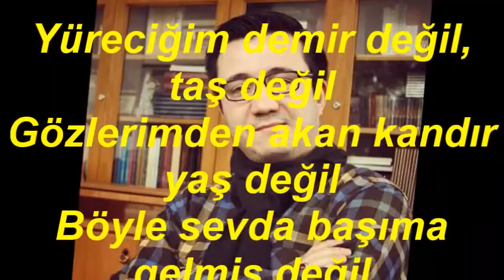İbrahim Suar ERBAY-Ayağına Giymiş Sedef Nalini (EVÇ)R.G.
SOLİST:
*İBRAHİM SUAT ERBAY*
VİDEOYU YAPAN
*RECEP GAYRETLİ*
GÜFTE:  --
BESTE:  ANONİM
USUL:  AKSAK
MAKAM: EVÇ
RUMELİ TÜRKÜSÜ
Ayağına giymiş sedef nalini
Aşka düştüm kimse bilmez halimi
Elimden almak isterler yârimi
Yandım insaf eyle zalim, el'aman halim yaman
Sönmez aşkın ateşi hiçbir zaman, hiçbir zaman
Yüreciğim demir değil, taş değil
Gözlerimden akan kandır yaş değil
Böyle sevda başıma gelmiş değil